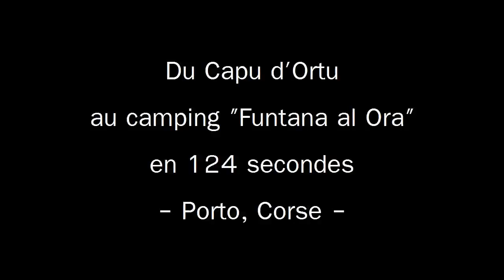Du Capu d'Ortu au camping "Funtana al Ora" en 124 secondes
Saut en en wingsuit depuis le Capu d'Ortu (1293m) au dessus de Porto (corse) et posé au camping "Funtana al Ora": bon posé et accueil chaleureux pour tous les Baseux!

Wingsuit jump from Capu d'Ortu (1293m) above Porto (corsica) and landing at the camping "Funtana al Ora" : good landing and BASE jumper warmly welcome, check them before you jump.